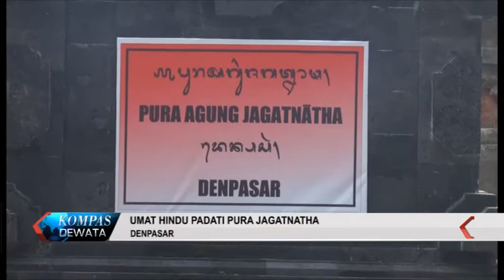PERAYAAN GALUNGAN DI DENPASAR